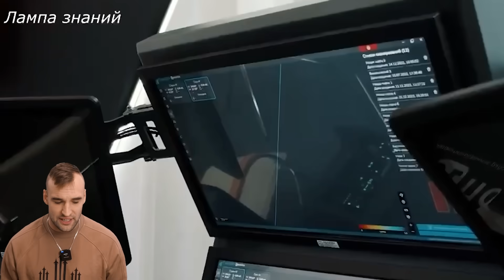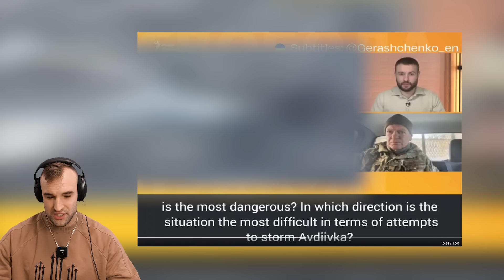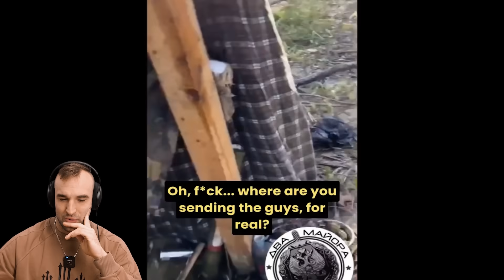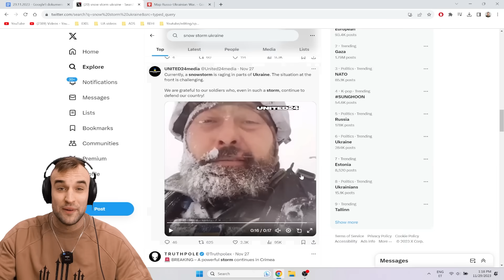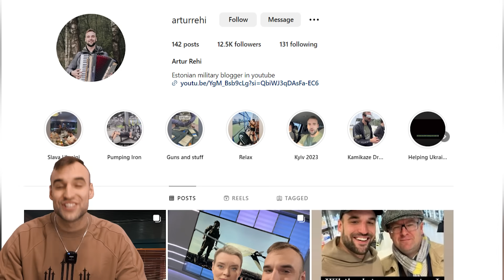FSB Poisoned Budanov’s Wife! | Ukrainian War Update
Chapters:
0:00 Intro & Coming Up
1:14 In Finland The Russian Embassy & Border Points Closed
3:08 Migrants Bicycles Graveyard
4:10 I Gave Away 50 Drones In Ukraine
6:31 Russian New Unmanned Sea Drones
9:17 Russian Insane Budget For Next Year
11:33 Avdiivka Updates
12:13 Commanders Report From Avdiivka
13:31 Kherson & Dnipro Russian Soldiers Flooded
16:02 Snowstorm In Ukraine
16:46 Budanov Wife Was Poisoned
17:42 Tsunami In Sochi Russia

Public sources:
Military map:

Bye bye!